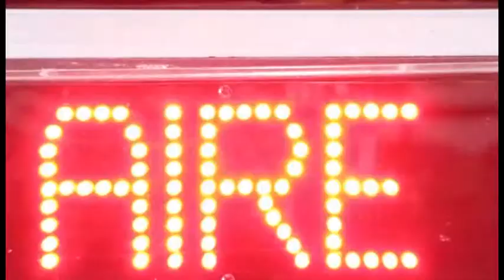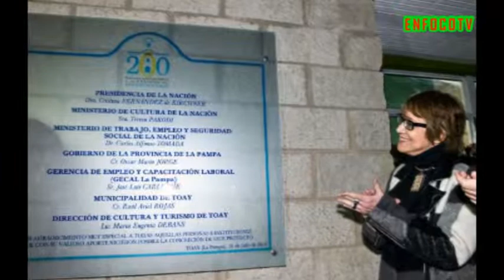Comandante Eterno. Homenaje en la Villa 21 24 en Buenos Aires.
COMANDANTE ETERNO

Se celebro una misa en la Parroquia de la Virgen de Caacupe en la Villa 21-24 en la Ciudad de Buenos Aires - Argentina, en marzo del 2014, en homenaje al Presidente Bolivariano Hugo Chavez Frias, con la presencia de la Presidenta Cristina Fernandez de Kirchner y el Embajador de la Republica Bolivariana de Venezuela en Argentina el Sr. Carlos Eduardo Martinez Mendoza.

Informativo con los sucesos de la jornada y entrevistas a el Padre Facundo el cura villero, a Hernan de la Agrupacion Segundo Bicentenario, a representantes paraguayos del Frente Guasu, a Eugenia vecina del barrio y a jovenes militantes.

PRODUCCION GENERAL KaMaraBlindadaTV